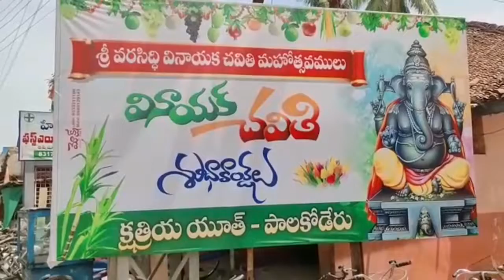TCN NEWS 17-09-2022 2